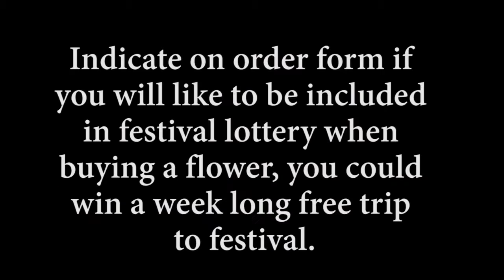Salute the Greatest Generation In Stalingrad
Buy a Flower of Stalingrad to honor a fallen WW2 combatant, which will be a part of the reconciliation garden set to be built at the Stalingrad Reconciliation Festival. Fallen combatants of every nation will be represented by their national flower. Own a piece of history.